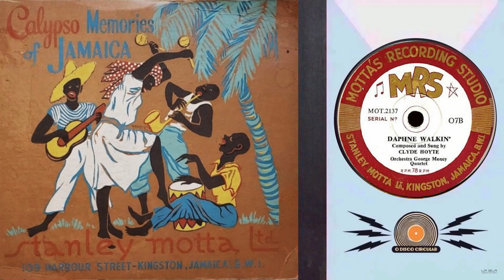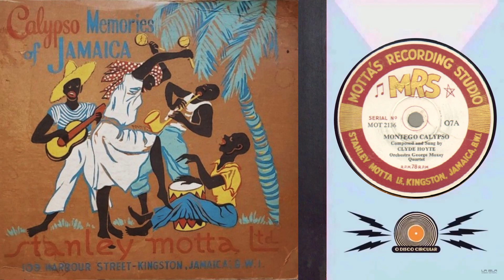CALYPSO MRS - 78 RPMs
Xabier Monreal Presenta:

A George Moxey & His Calypso Quintet - My Brother Calamity Calypso
B Ganny Gabbison And His Calypso Band - Maintenance - Calypso

A Dan Williams & His Orchestra - Donkey City
B Unknown Artist - Unknown Song

A Lord Messam & His Calypsonians - Jamaican Mentos
B Lord Messam & His Calypsonians - Holiday No ? FALTA

A Orchestra George Moxey Quartet, Unknown Artist - Montego Calypso
B Orchestra George Moxey Quartet - Daphne Walkin'

A Unknown Artist - Mabel ? FALTA
B Unknown Artist - Unknown Song ? FALTA

A Unknown Artist - Little Fly ? FALTA